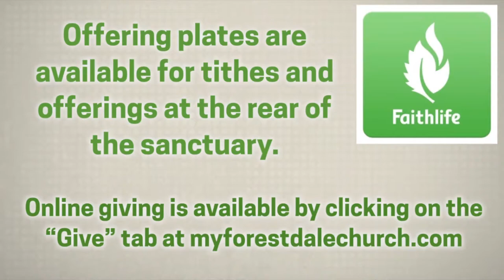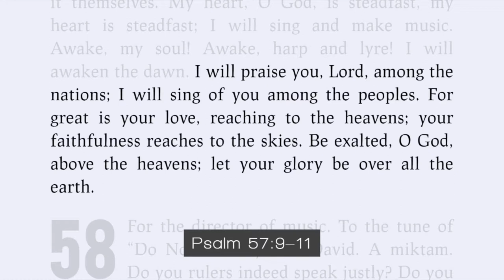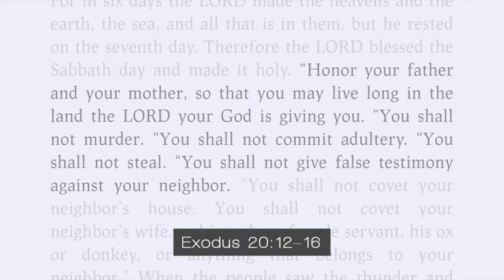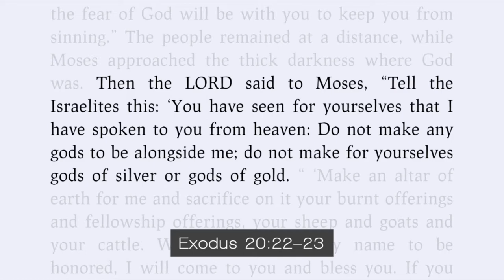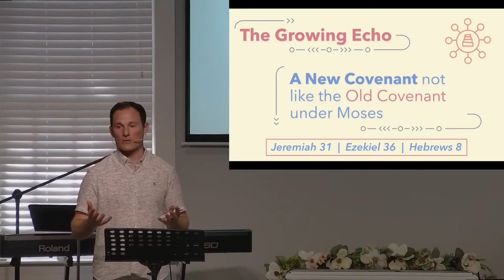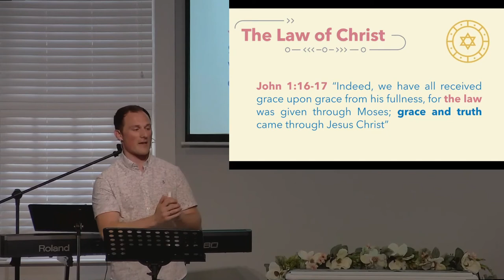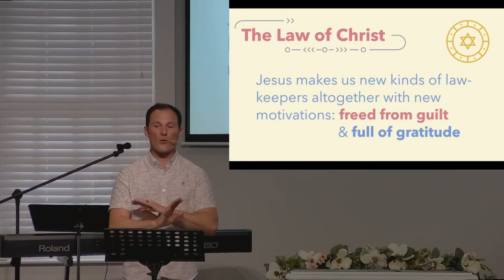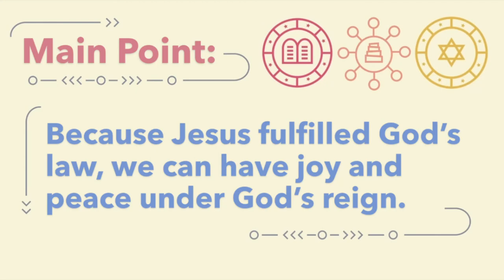Forestdale Church Service : July 31st 2022